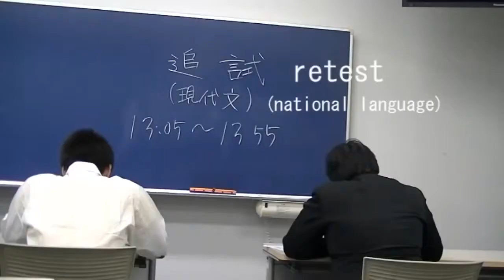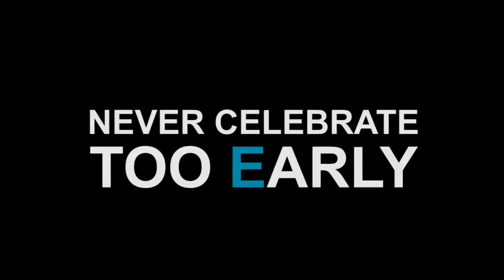Aktraksi Luar Biasa Memukau - Video Luar Biasa Keren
Channel Youtube TingTongProduction merupakan sumber video yang berbagi informasi terbaru video lucu, kocak, kreatif, inspiratif, mengharukan dan berita-berita yang menjadi viral di internet.